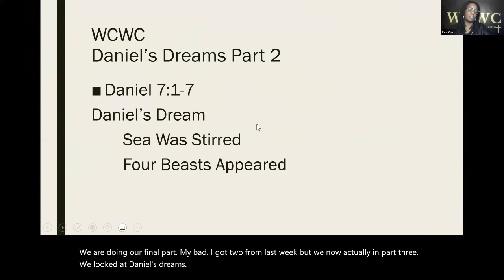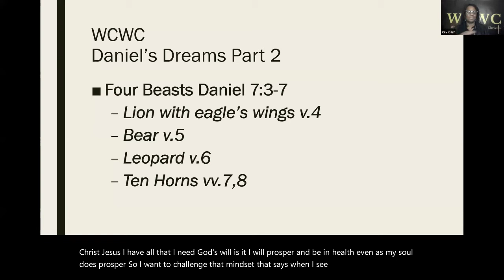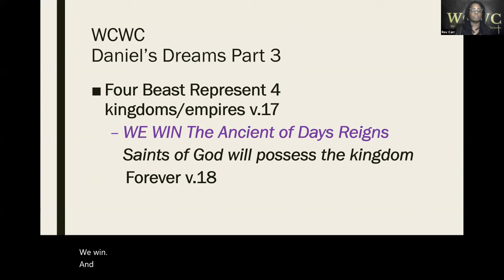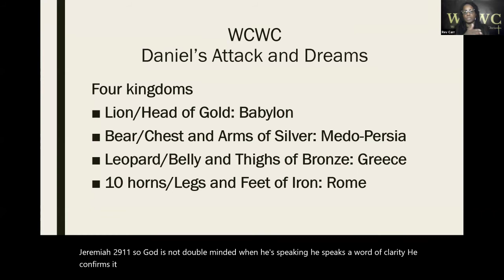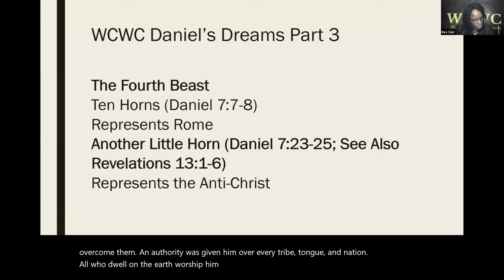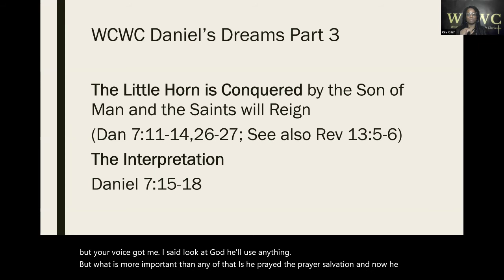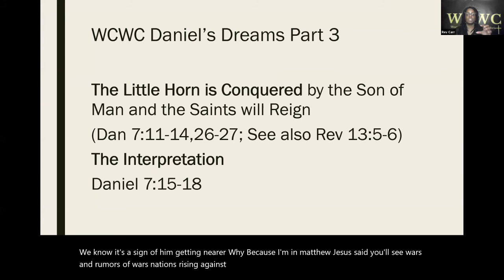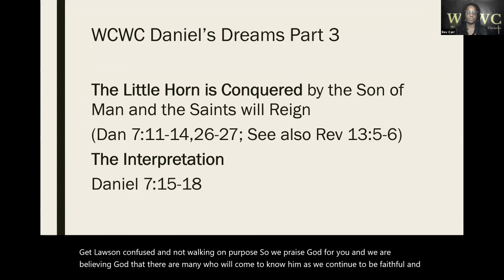WCWC Bible Study - Daniel's Dreams, Pt 3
Rev. Lettie Carr facilitates a First Baptist Church of Glenarden Women's Bible Study under the leadership of John K. Jenkins, Sr.

Dive into the book of Daniel with us as we examine his character and explore how we can apply it to our lives.